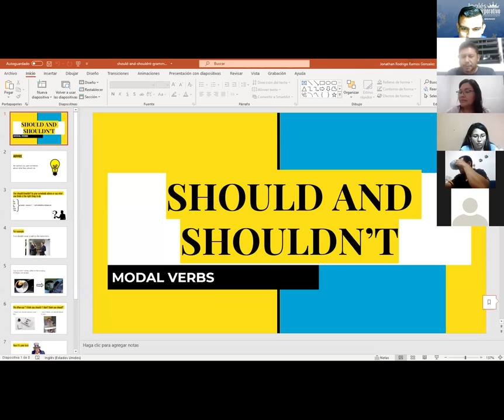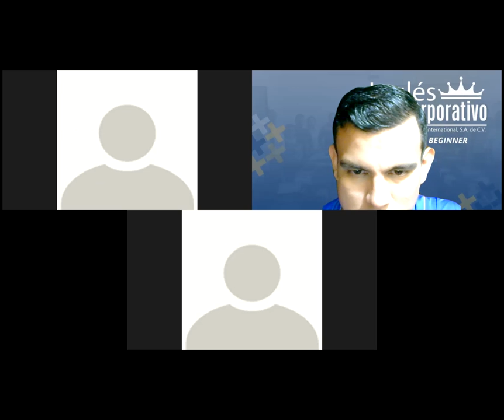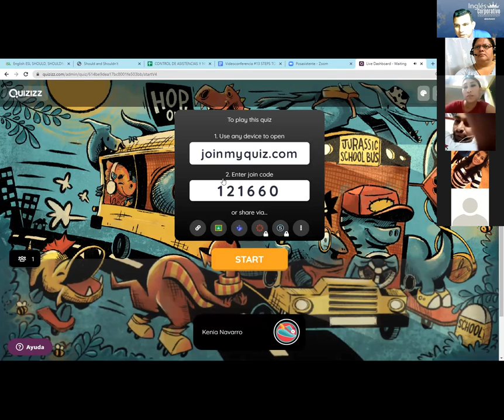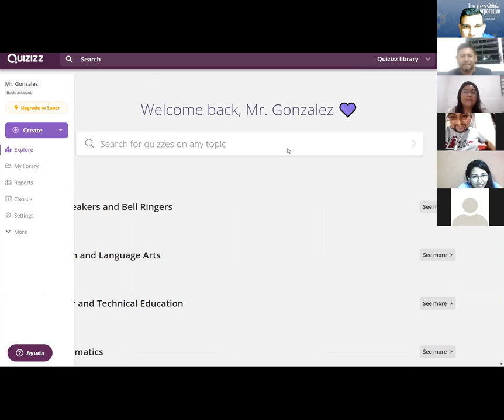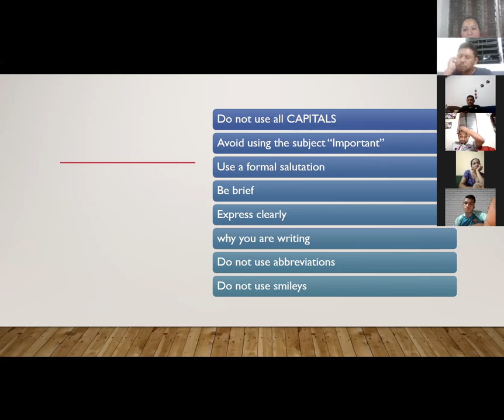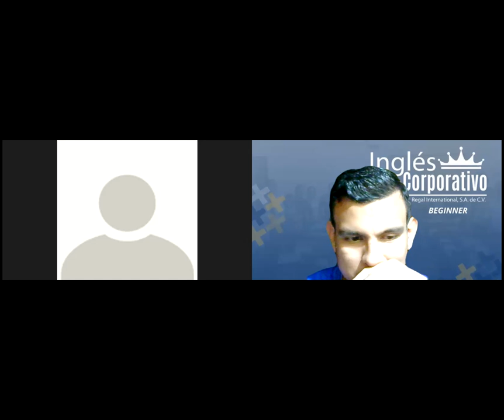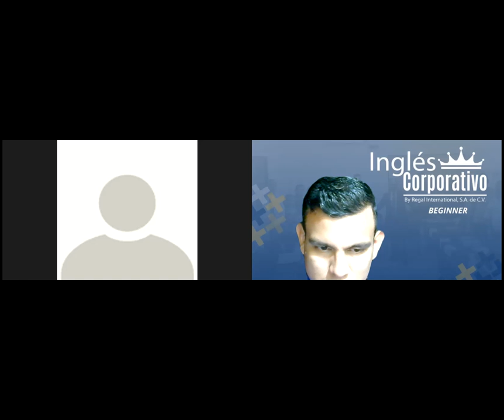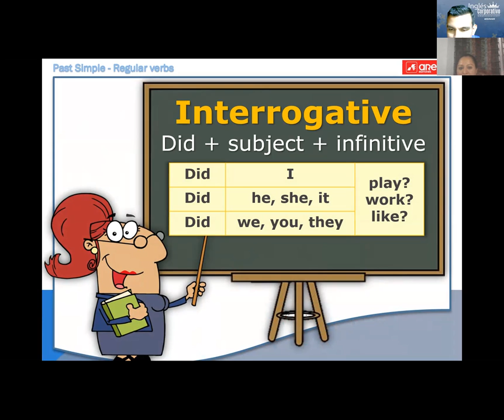Ingles Corporativo- Videoconferencia #13 STEPS TO WRITE A FORMAL EMAIL